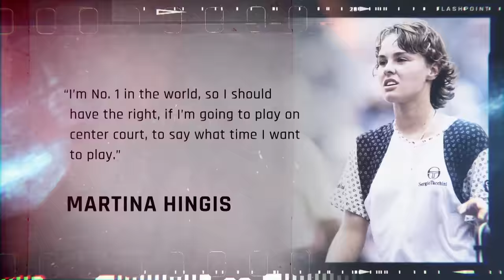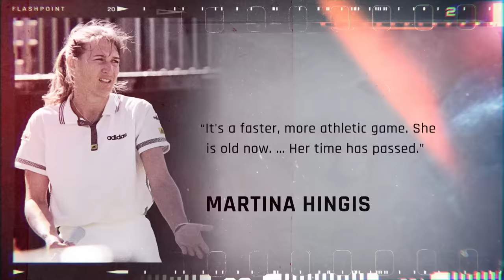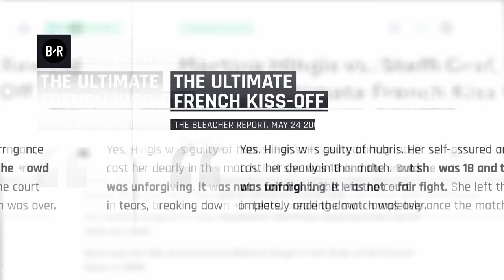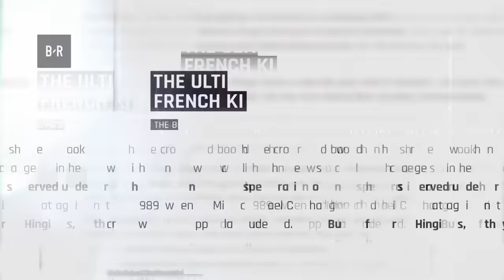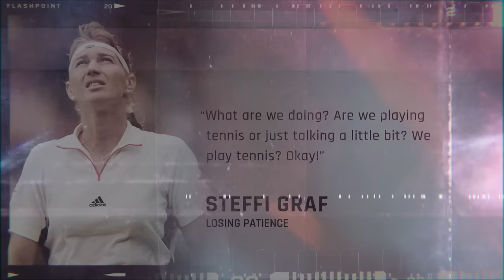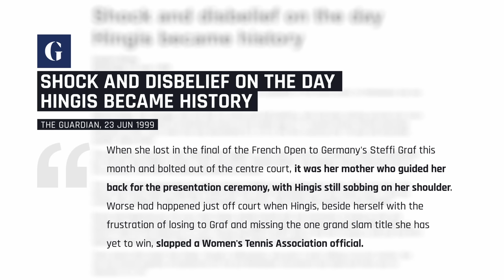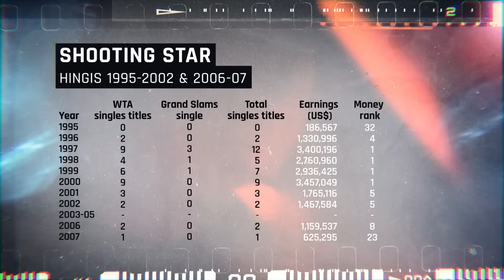The most controversial French Open drama ever | Flashpoint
The most memorable French Open final came in 1999, when Martina Hingis took on Steffi Graf and the entire Roland Garros centre court crowd... and imploded before their very eyes.

FOLLOW @unbeatensports on Facebook, Twitter and Instagram.